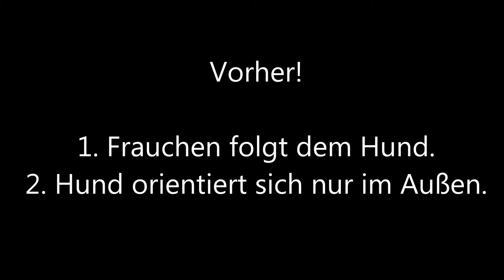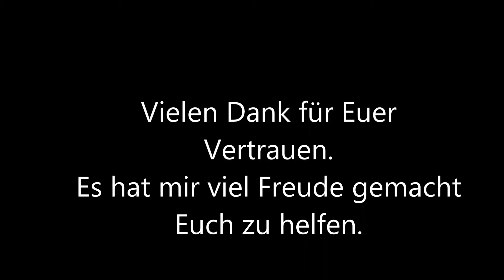Leinenführung und Orientierung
Mit einer der meisten Probleme von Hundehaltern ist die fehlende Leinenführigkeit. Oft geht die fehlende Orientierung am Menschen mit einher.